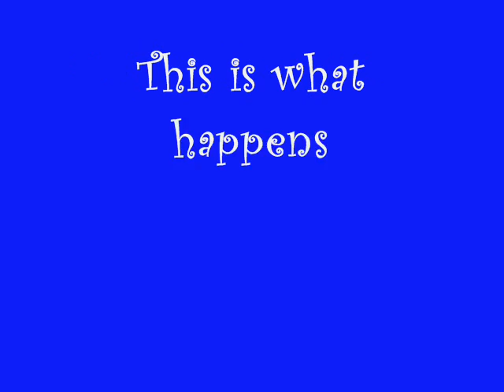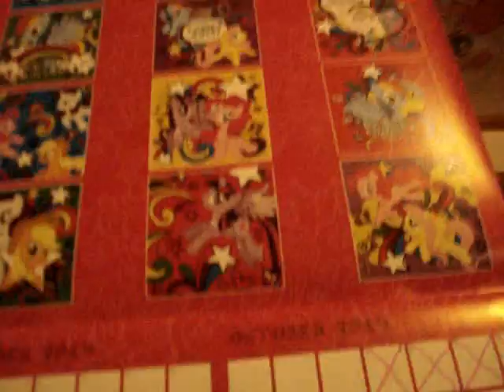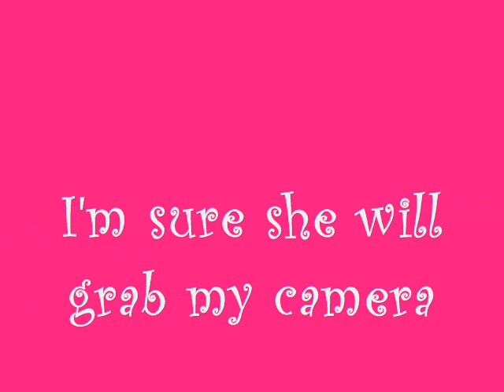Mattson Vlog #3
So my daughter grabbed my camera to do her own Vlog.  She was so excited.  I didn't see it until I went to edit it and CRACKED UP.  She is so entertaining.  I am truly blessed.  The cat gets followed in the end.